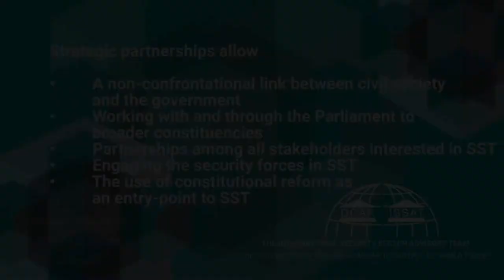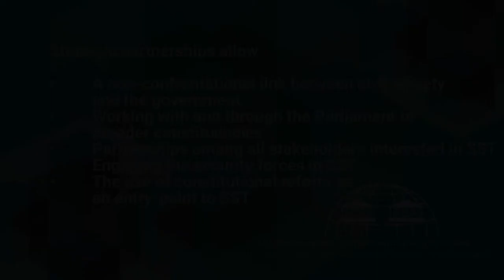ZPSP: Strategic Partnerships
A broad range of stakeholders involved in the ZPSP weigh in on strategic partnerships.

Featuring:
- Paul Themba Nyathi, ZPSP Trustee
- Ronald Nare, Programme Manager of ZPSP
- Munyaradzi Nyakudya, Researcher and Lecturer at the University of Zimbabwe and Chairman of ZIPSET
- Clifford Sibanda, Chairman of the Committee on Defence, Home Affairs, and Security Services
- Debra Mabunda, Director of Radio Dialogue
- Fortune Charumbira, President of Zimbabwe's Chief Council

This video is from DCAF's support of the Zimbabwe Peace and Security Programme (ZPSP).

Publication Year: November 2015.